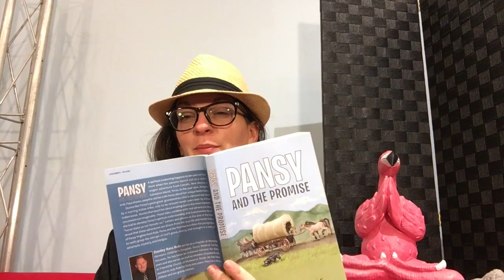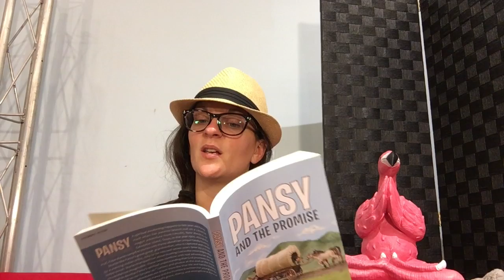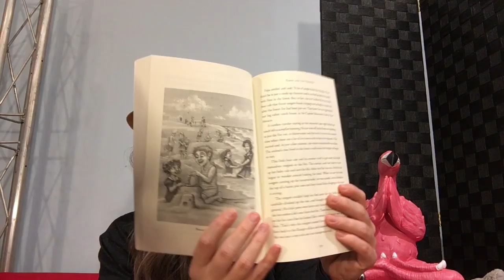Pansy and the Promise: Chapter 16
PARENT NOTE: Additional Parents and Family Resources can by found (scroll down to 'Teaching Resources')